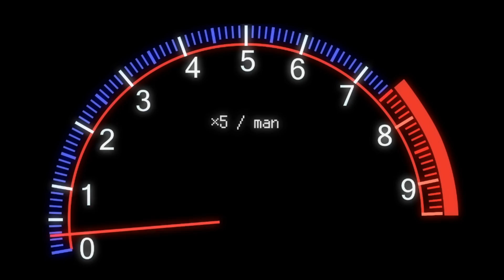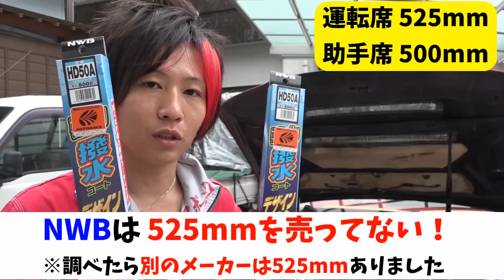【交換作業】ボロボロになったワイパーアームを新品以上に仕上げる方法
TeamTop 自動車用ワイパーアーム取り外し工具

染めQ プライマー スプレー ミッチャクロン マルチ

NWB(エヌダブルビー) 強力撥水コート デザインワイパー 500mm HD50A

SOFT99 ( ソフト99 ) ワイパー補修ペイント